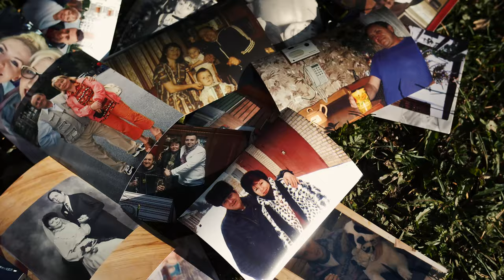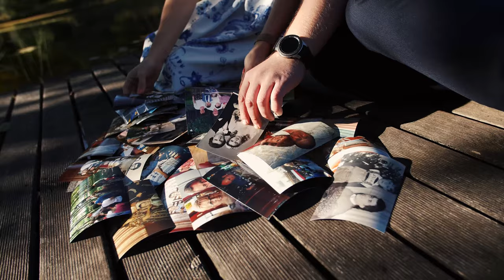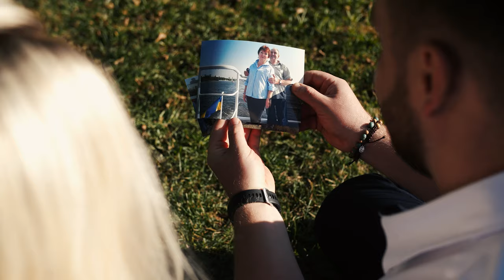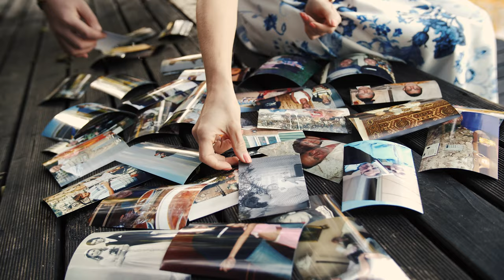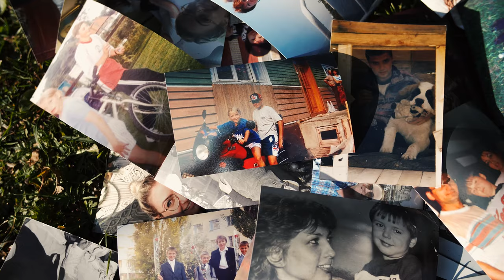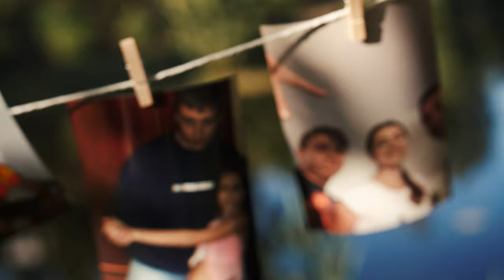Sentymentalna podróż po wspomnieniach z dzieciństwa - Gosia i Andrii - Podziękowania dla rodziców